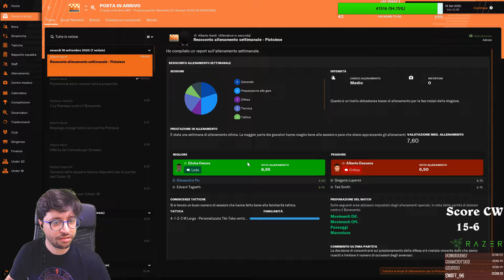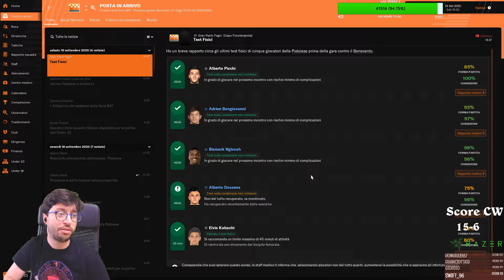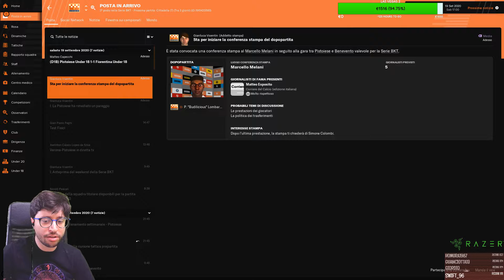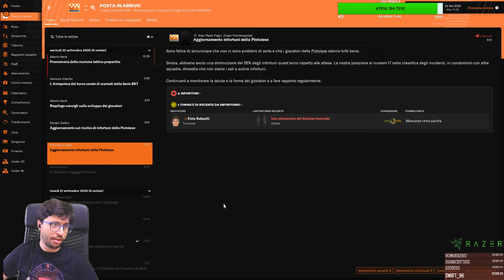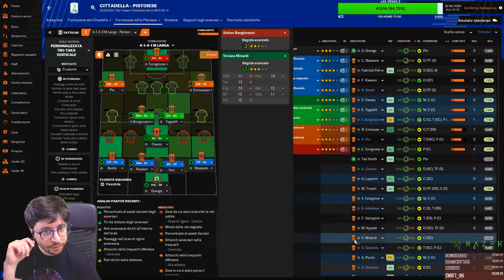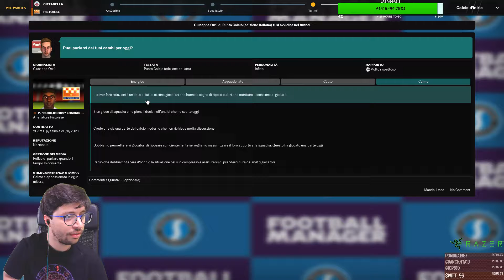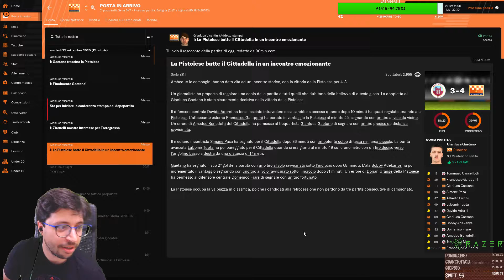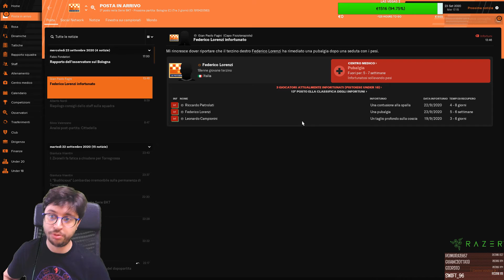[Football Manager 2019] Carriera Pistoiese pt.35 ft. Orsoh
Schedule LIVE su Twitch

Controllate la mia pagina facebook/instagram